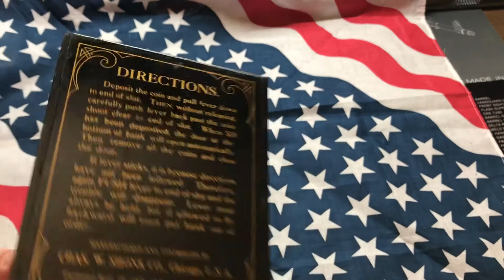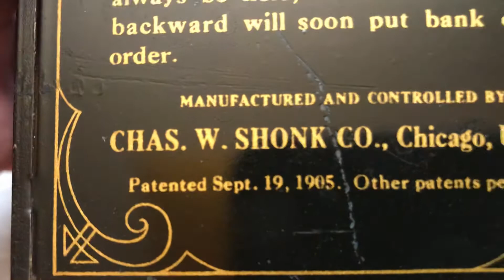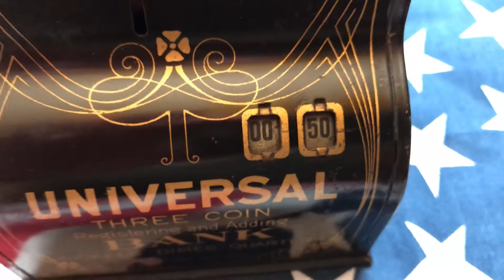ANTIQUE COIN BANK! Awesome Yard Sale Score! 💰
I went yard sailing and found this awesome antique coin bank and adding machine. This video is a little different than some of the other videos I normally post about silver stacking, coin collecting, and coin roll hunting, but I thought you all might enjoy seeing this new piece I picked up! Have a great day!